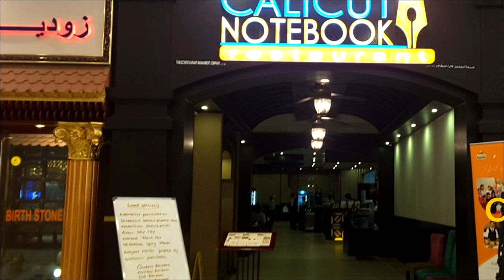DINNER AT CALICUT NOTEBOOK DUBAI